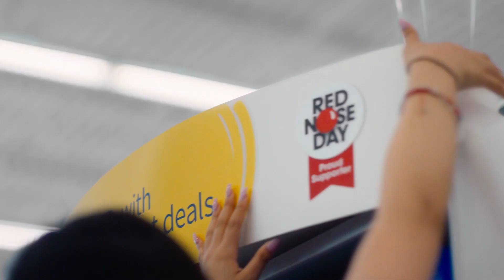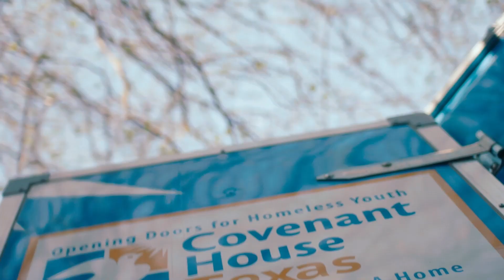Walgreens store manager Joseph Ellington makes a difference in his community through Red Nose Day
Joseph Ellington, a Walgreens store manager in Tomball, Texas, has always dreamed of making a difference in the lives of others. Growing up in challenging conditions, Mr. Ellington understands how beneficial support from others can be. Working at Walgreens has provided him and his team the opportunity to better the lives of others each and every day.

“I’ve had the opportunity to see first-hand what the efforts of Red Nose Day have done in the community,” says Ellington. “It reaffirms hope. And what that means to me is that somewhere, somehow, I made a difference.”